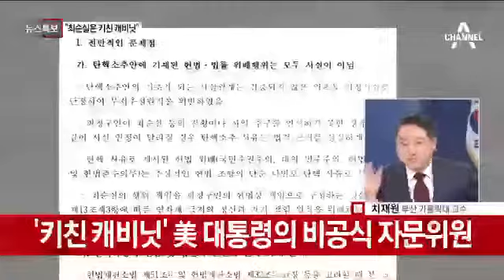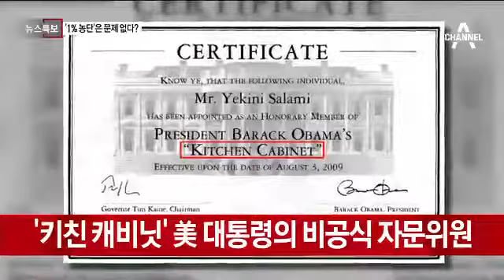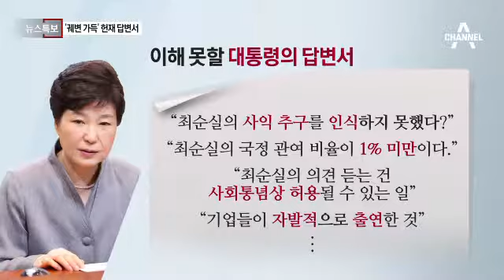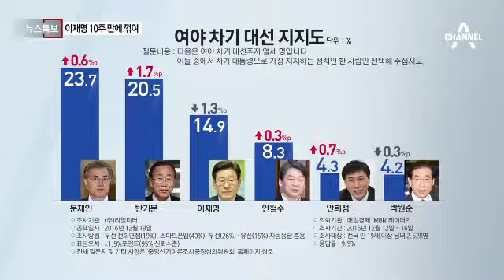박 대통령 “최순실 책임 떠미는 건 연좌제”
"인정 못해" 朴 답변서, 모든 탄핵 사유에 반박
박 대통령 "역대 대통령도 같은 방식으로 일해"
"연좌제 적용 억울"… 朴-崔 친족 인정?
연좌제 금지 규정 대상, 친족 아니면 해당 안 돼
뇌물죄, 최순실 등 1심 형사재판 후 결정돼야